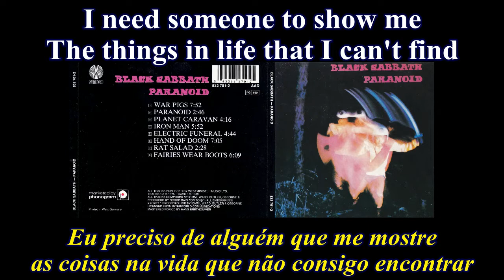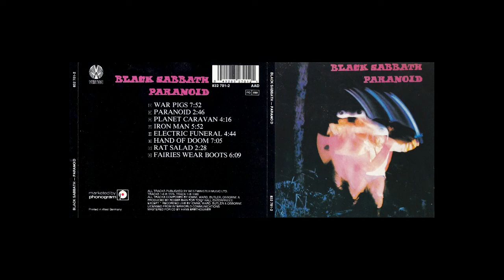Black Sabbath - Paranoid - 02 - Lyrics - Tradução pt-BR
Álbum: Paranoid (1970)
Banda: Black Sabbath
País: Inglaterra
Integrantes:
Ozzy Osbourne - Vocal
Tony Iommi - Guitarra
Geezer Butler - Baixo
Bill Ward - Bateria